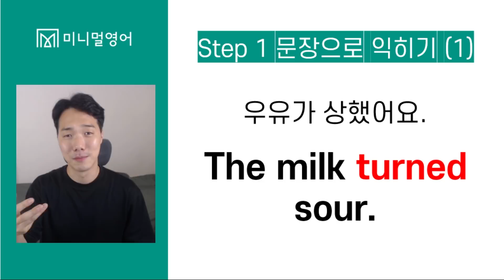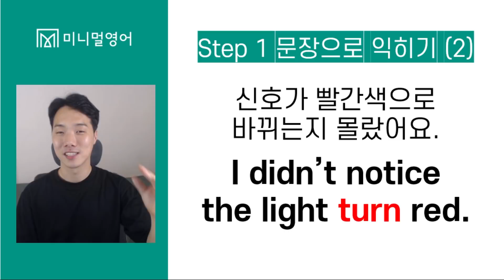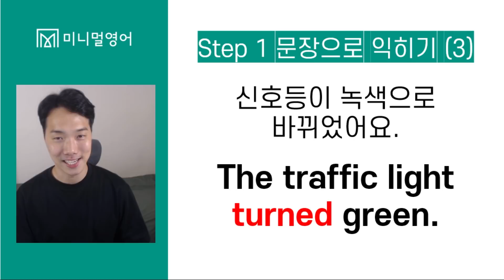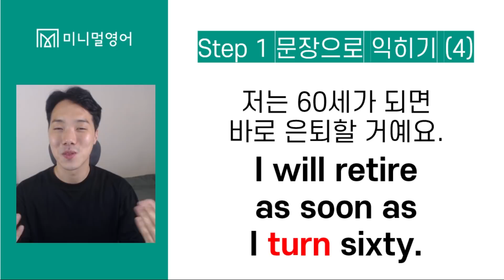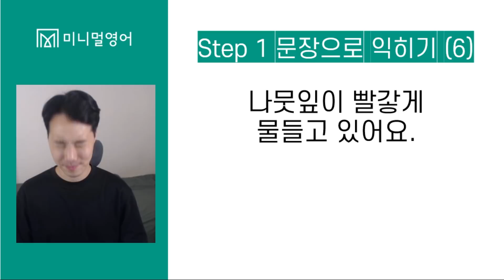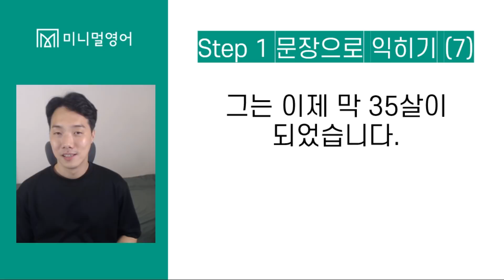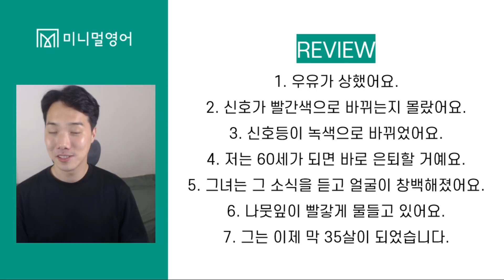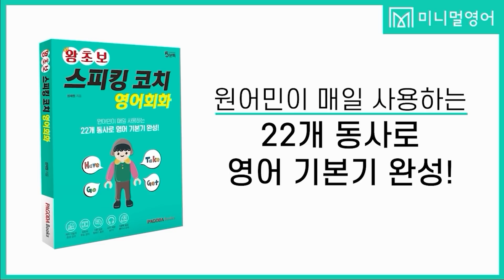이렇게 하면 왕초보도 영어로 말할 수 있어요! (기초동사 DAY87)